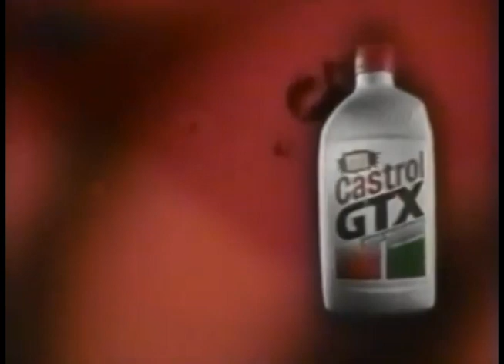Comerciales mexicanos: Castrol GTX 1999